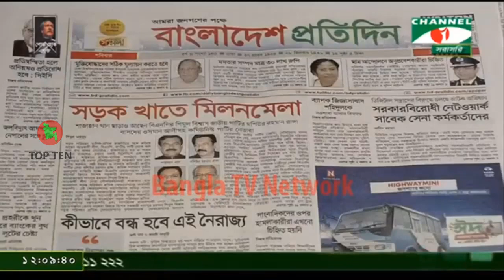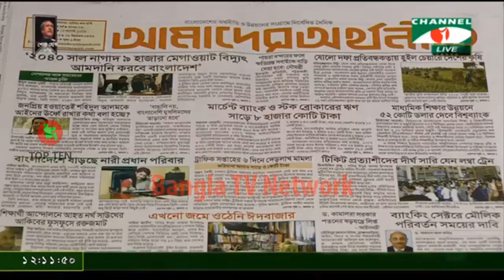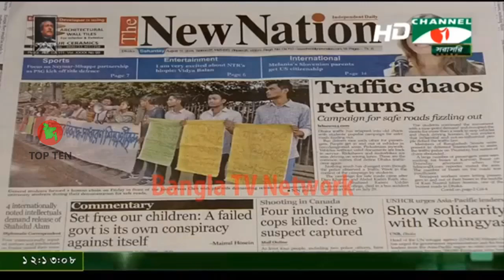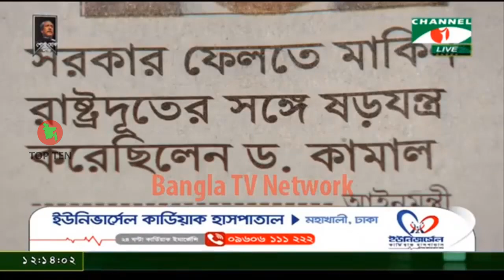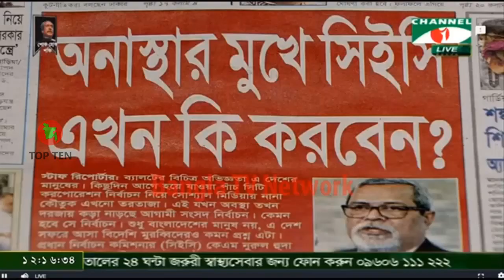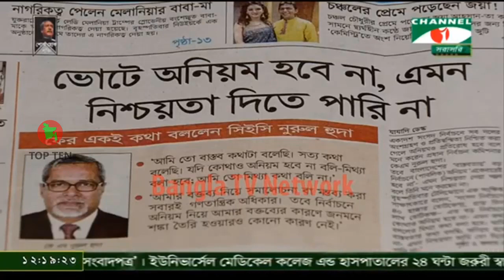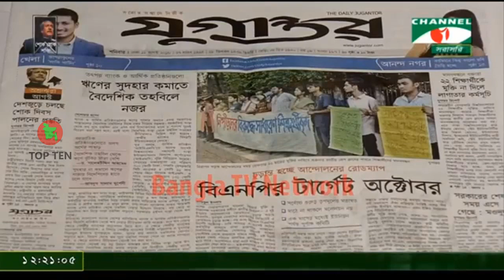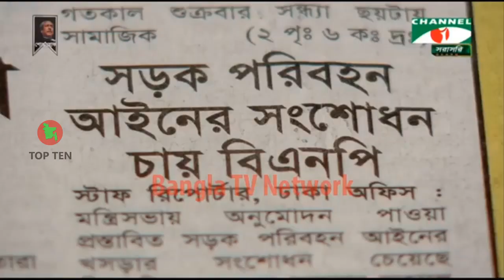আজকের সংবাদপত্র - August 11 2018 - Channel i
Ajker songbad potro আজকের সংবাদপত্র ।। 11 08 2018।। Ajker Songbad Potro YouTube

Online Bangla Newspaper Today Channel i Talk